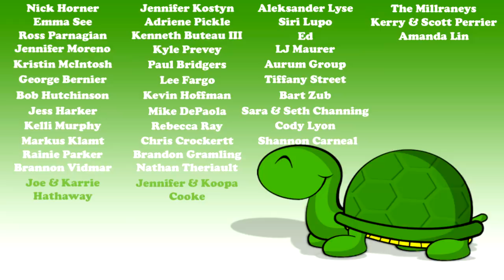What's up with Slinky?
It's been a while since we have focused on the Asian water monitor lizards here at the Kamp.  Of course, I'm talking about Pinky and Slinky, the true king of this backyard sanctuary!